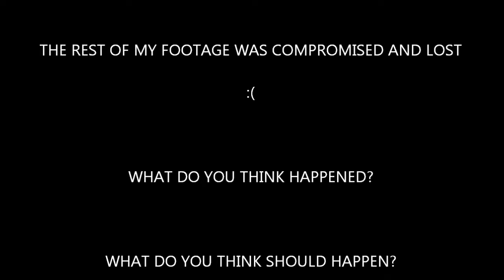Minecraft Series1 Video9 - Adventures Underwater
Today we leave everything behind to go on an adventure with nothing to lose and catch a beautiful sunrise!  I also have an exciting announcement!

Shout out to Jared, if you know him you know who he is!